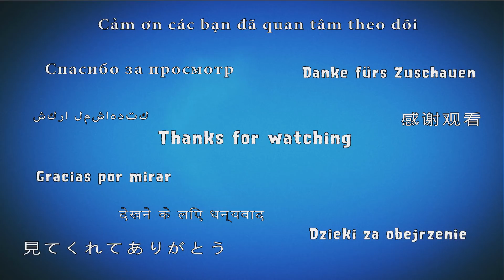Plants vs Zombies 2 China - Modern Day Day 4 [Nightshade]《植物大战僵尸2》- 摩登世界 4天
Modern Day New PvZ 2 World. New Zombies and New Plants in this 13th world. China version 2.2.0.

Plants and zombies are ranked by levels; the higher ranking a plant, the more enhanced abilities it has; and the higher ranking the zombie, the more health and attack power it has. In order to upgrade a plant, one must collect additional Puzzle Pieces of that plant and send it to Penny to upgrade it. Upgrading plants are required for higher levels as non-upgraded plants will fail to take care of the most basic zombies in higher levels.

New Amazing Videos:
Game: Plants vs Zombies 2 China
Platforms: IOS, Android,
Publisher: EA - Electronic Arts
Developer: PopCap Games
Video creator: Me (Hawk)
Video concept: Me (Hawk)
Video editing: Me (Hawk)
Softwares: Bandicam, Sony Vegas Pro & Adobe.